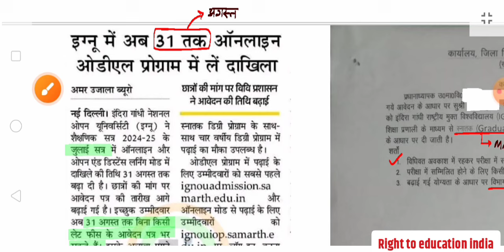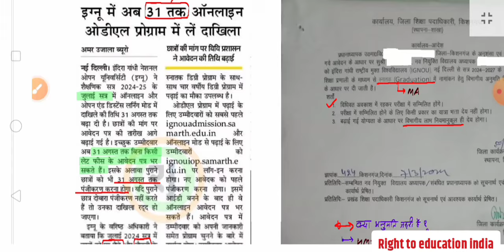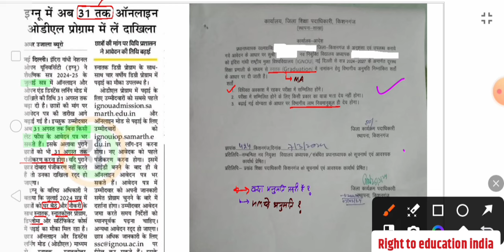IGNOU 2024 ; ऑनलाइन फॉर्म भरने का डेट 31 अगस्त तक | bpsc teacher भी एडमिशन ले सकते है👆